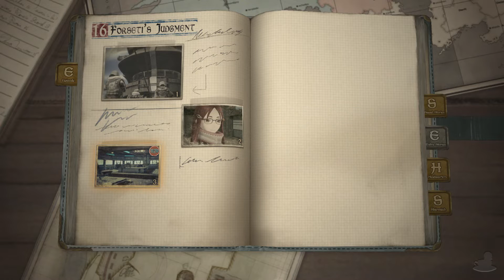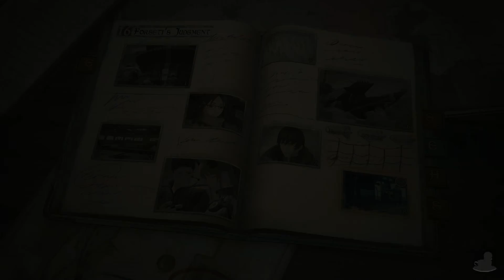Valkyria Chronicles 4 (PS4, Let's Play, Blind) | Claude Incharge | Part 68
Valkyria Chronicles 4 Part 68! The super duper truth is revealed as Claude takes command of Operation Cygnus!

Scene Select
0:26 - Skip Intro
7:52 - Cluade Incharge
14:47 - Last Resort
25:16 - Frontal Assault

Claude is joined by his childhood friends Kai & Raz as he commands Squad E of the Federation Army in the fight against the Empire in the Second Europan War (I'm assuming it's basically WWII). They do this in the name of justice for their hometown of Hafen being destroyed by those nasty nasty Imperials! Squad E is given the task of turning the tables against the Empire as part of what will be known as Operation Northern Cross; A plan to attack the Imperial Capital of Schwartzgrad.

Valkyria Chronicles 4 is available on Nintendo Switch, PlayStation 4 & PC! The gameplay for this walkthrough will be captured on the PS4 at 60 FPS !

If you liked my Valkyria Chronicles 4 Videos be sure to share and like the video! It all helps!

Platforms: PlayStation 4, Xbox One, Nintendo Switch, PC
Genre: Tactical RP
Language Options: English, Japanese
Publisher: Sega
Developer: Sega CS3